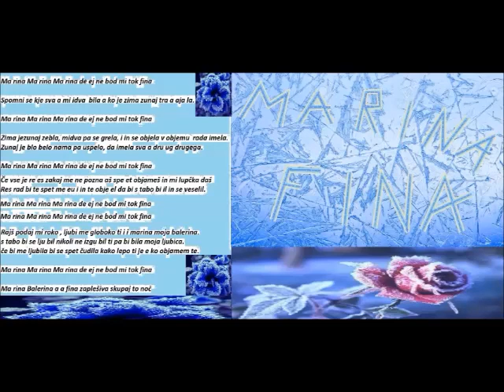Marina fina (Darko Č.)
auth. song